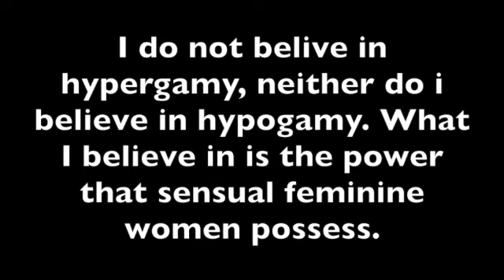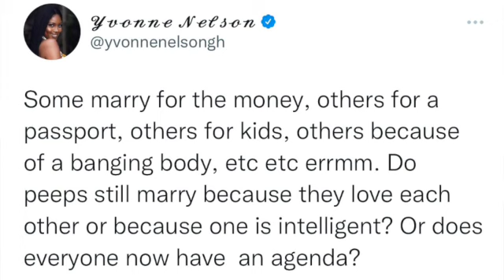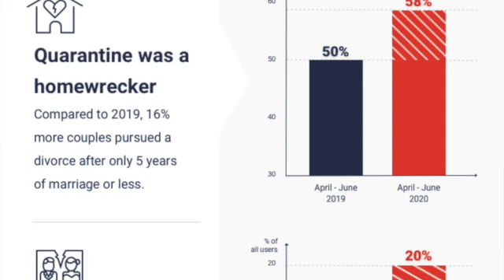Not a gold digger. Money rituals, sugar daddies and soft life.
In this I talk about hypergamy, how to go about with it and the issues it comes with. In a society where we are deceived and trends forced on us we copy blindly without even realizing this topic is not being discussed so little do we know about it.